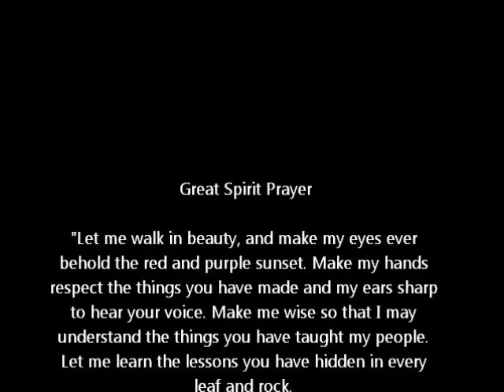Timelapse Video and Pictures from the Four Corners region of the United States 12/21-26/2012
Timelapse Video and Pictures from around the Four Corners region of the United States, including the Grand Canyon, Hopi and Navajo Lands in Arizona, Monument Valley and Mexican Hat Utah, Durango Colorodo and Trail of the Ancients in New Mexico. Dec 21 - Dec 26, 2012